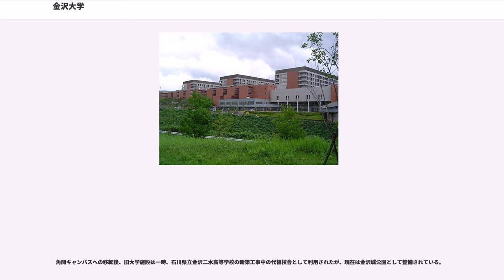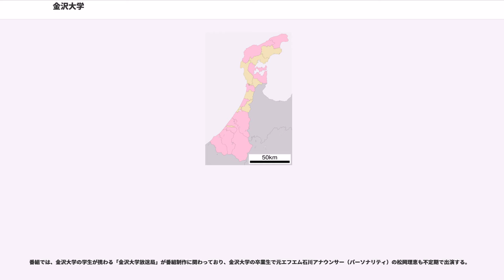金沢大学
金沢大学は、旧制金沢医科大学、旧制第四高等学校、金沢高等師範学校、金沢高等工業学校を主な母体として設立された、本州日本海側を代表する大学である。現在、3学域17学類8研究科を設置している。

2004年4月に「地域と世界に開かれた教育重視の研究大学」という位置づけをもって改革に取り組むとして、金沢大学憲章を制定した。憲章は、教育・研究・社会貢献・運営の各分野からそれぞれ2項目、計8項目からなる。

2008年4月に、それまで設置されていた8学部を3学域16学類へ改組した。

金沢大学は、1949年の学制改革の際に金沢市所在の旧制諸学校を包括して、同年5月31日、国立学校設置法公布によって金沢大学が正式に設置され新制大学として誕生。同日付で、大野清（文部省）に初代事務局長が発令され、事務組織の整備も進められた。同年、初代学長として戸田正三（京大名誉教授）が就任した。

現在の新制金沢大学に包括された教育機関の一つである旧制金沢医科大学（現存する私立の金沢医科大学とは別）は、その起源を1862年に黒川良安によって創設された加賀藩金沢彦三種痘所としている。本稿ではこの経緯から、大学の創立年を1862年、設置年を新制大学が誕生した1949年としている。

教育学部の前身の一つである石川県女子師範学校は地方女子師範としては日本最古である。第四高等学校の起源の一つは、寛政4年（1792年）に第11代加賀藩主前田治脩により設立された藩校明倫堂（総合大学的性格を持つ文学校）までさかのぼることができる。

また、新制国立大学の中では、旧制官立単科大学、ナンバースクールの旧制官立高等学校、高等師範学校を前身校に併せ持つ唯一の大学である。

金沢城址にあった旧丸の内キャンパスは、城内キャンパスとも呼ばれた世界的にも珍しい城郭内のキャンパスであり、大学本部の他、教養部、法文学部、教育学部、理学部等が置かれた。歴史と自然が調和したアカデミックな雰囲気溢れる「お城のキャンパス」は学生や教職員はもとより、市民や観光客にも親しまれたが、手狭になったこともあり、現在は郊外の角間キャンパスに移転している。

採択1件

採択2件

2008年度からアカンサス・スカラシップ制度という給付型奨学金制度が実施された。各学類で各学年1名または2名について、経済状況に関わらず、入学後の学業成績が優秀な者に、1年分の授業料相当額が支給されている。

また経済的な事情により授業料の納入が困難な学生に対しては、かつ学業成績が優秀と認められる学生には選考の上、授業料の全額または半額を免除する制度がある。授業料の免除制度は、アカンサス・スカラシップを受給している場合であっても受けることは可能である。

旧制第四高等学校跡地。江戸期三大お家騒動の一つである加賀騒動の原因となったといわれる大槻伝蔵の屋敷跡地といわれ、四高の前身校である加賀藩校明倫堂があった場所。理学部は1965年の旧丸の内キャンパス移転までは前身である四高本館の建物を用いていた。現在は四高記念文化交流館として保存活用されている。

金沢城址にあったことから「城内キャンパス」とも呼ばれていた。

戦後、第九師団司令部庁舎は、金沢大学本部として、旧歩兵七聯隊兵舎は法文学部と教養部の校舎など、旧軍施設を大学施設へ改築して利用。医学部・薬学部・工学部以外の学部・部局は、すべてこの丸の内キャンパスに位置していた。

加賀藩藩政期の建造物で現存する石川門を大学の正門とし、三十間長屋も図書館の書庫の一部として利用された。1960年代に、鉄筋コンクリートの校舎に整備。一部残った軍の施設も引き続き校舎等に利用されていた。校地は多少手狭ではあったが、市の中心部に位置し、歴史、自然、文化が調和した美しいキャンパスであり、石川門の通称の「白門」が、加賀藩上屋敷跡に所在する東京大学の「赤門」に倣って、金沢大学の代名詞として用いられたこともある。

1989年秋に法学部、経済学部、文学部が角間キャンパスへの総合移転の第一陣として移転。続いて1992年秋に教育学部、理学部が、1993年秋に旧教養部、その後大学本部などが移転した。

角間キャンパスへの移転後、旧大学施設は一時、石川県立金沢二水高等学校の新築工事中の代替校舎として利用されたが、現在は金沢城公園として整備されている。

以前は工学部があったが、すべての施設が角間キャンパスへと移転している。なお、平和町地区の附属高校が校舎の全面改築工...